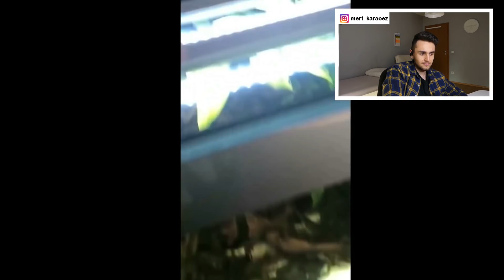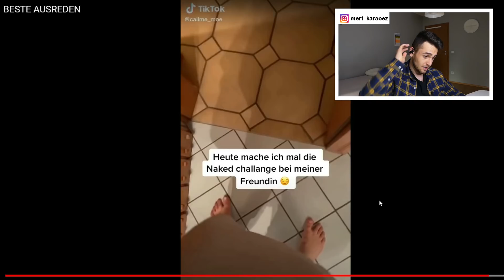BESTE AUSREDEN | UNSYMPATHISCHTV 🔴 Reaction